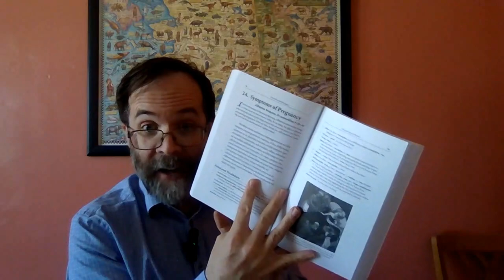American history as a quixotic project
Sometimes you just need to do something for yourself. Maybe you'll like what I'm talking about, maybe you won't. It's for me in any case. I may talk about this kind of project as a coping mechanism in the future. I may talk about this specific project as I finish parts of it.

In any case, the project is one I've been thinking about for several years but haven't bothered starting any single bit of it.